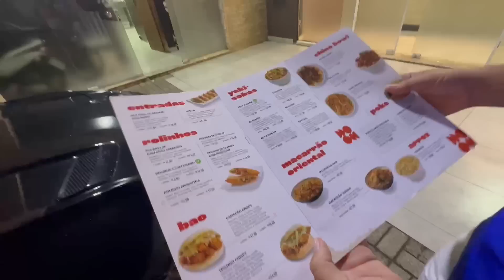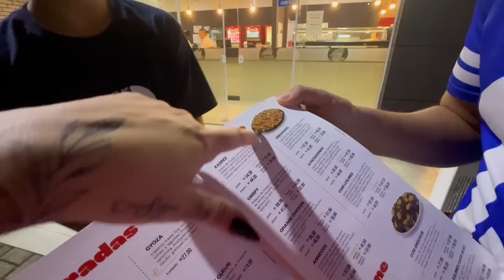JONATAN DESCOBRIU QUE O MINI HATER ESTA ME EXTORQUINDO